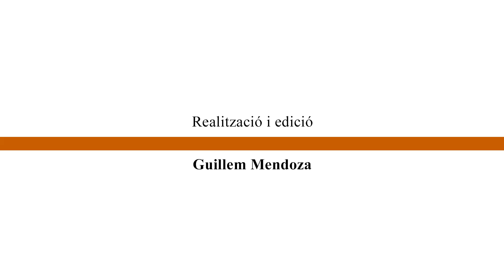Qüestionari a Silvestre Gilaberte (Veïns per Sant Feliu)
Entrevistem Silvestre Gilaberte, regidor de Veïns per Sant Feliu a l'Ajuntament de Sant Feliu de Llobregat, durant La Fira 2022.